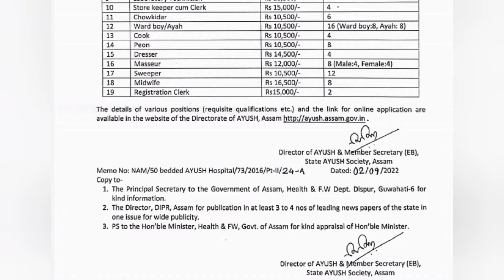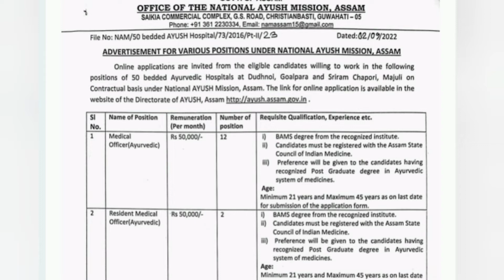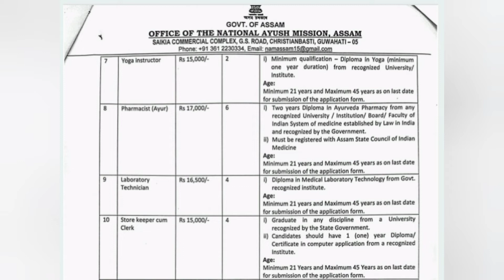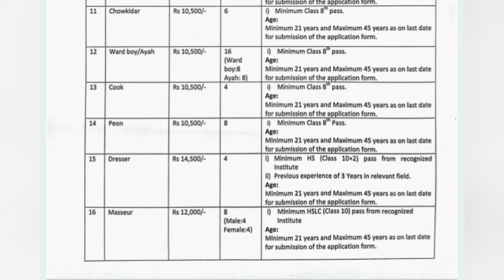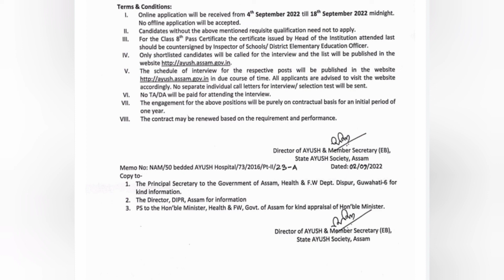Central govt vacancy/nurses, medical officer, midwife, pharmacist etc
Central govt job for nurses 2022
Latest nurses vacancy in 2022
New nurses vacancy in 2022
Paramedical vacancy 2022
Nurses vacancy in 2022
Midwife vacancy  in 2022
Pharmacist vacancy in 2022
Lab technician vacancy 2022
Paramedical vacancy in central govt 2022
Latest paramedical vacancy 2022